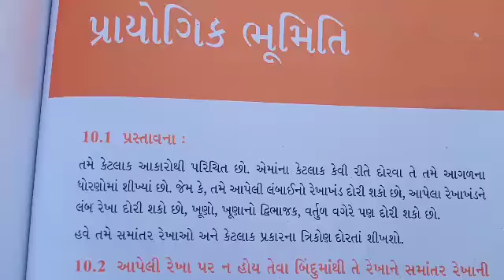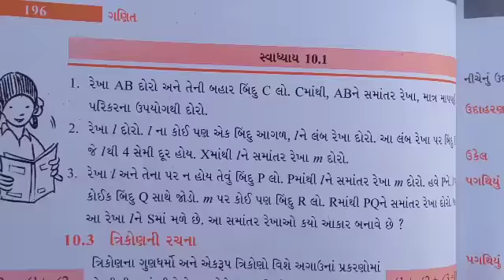ધોરણ સાત ગણિત પ્રકરણ 10 ભાગ 1